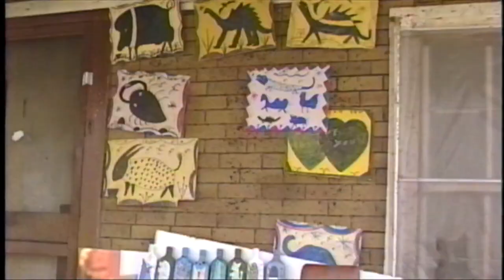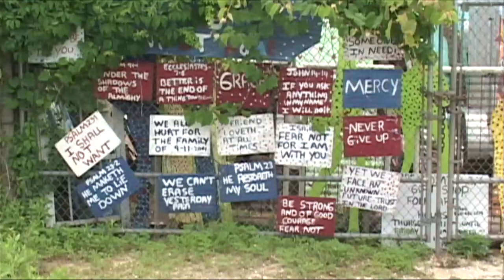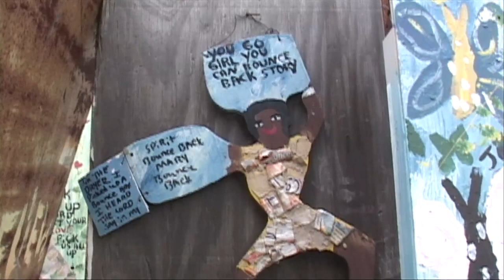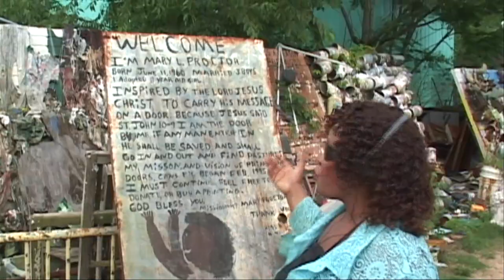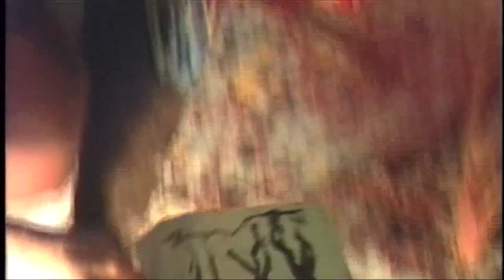outsider artist sample reel